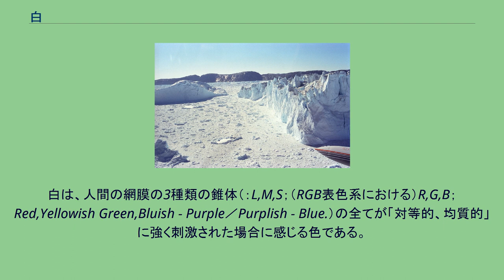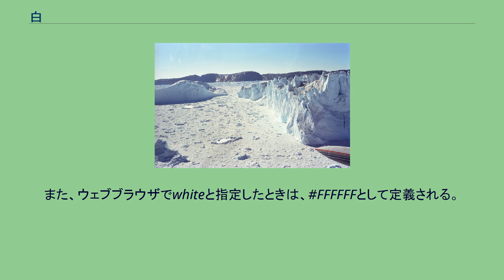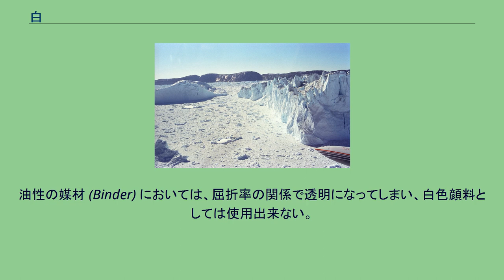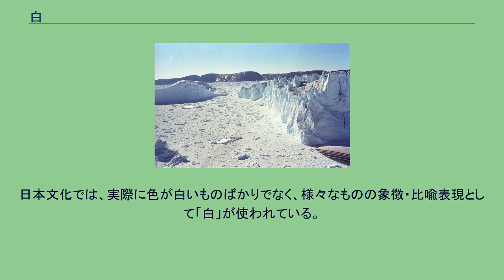白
白（しろ）またはホワイトは、全ての色の可視光線が乱反射されたときに、その物体の表面を見たヒトが知覚する色である。
白色（ハクショク、しろいろ）は同義語。
無彩色で、膨張色の一つである。
白は、人間の網膜の3種類の錐体（：L,M,S；（RGB表色系における）R,G,B；Red,Yellowish Green,Bluish - Purple／Purplish - Blue.）の全てが「対等的、均質的」に強く刺激された場合に感じる色である。
それ故、全ての波長の可視光線を「対等的、均質的」に含んだ光は無彩色的に見える（黒や灰色・鼠色に見える）。
更に、強く反射していれば、白に見える。
そして、その光を白色光と呼ぶ。
これに因んで、全ての音の波長の信号が均等に含まれた全くランダムな音の波形のことをホワイトノイズ（白色雑音）と呼ぶ。
ただ、人間の目に白く見えるためだけならば赤、緑、青の3つの光を適切な比率での混合によっても実現でき、カラーTVのブラウン管の白色はそのようにして構成されている。
蛍光灯に代表される照明機器の光も、可視光の全領域において均等ではない。
そのような擬似的な白色光は物体表面で反射するときの特性が本来の白色光とは異なるため、色合いがやや不自然に見える場合もある。
厳密な色の比較を行うことが要求される仕事では、標準光源とよばれる太陽光に近い特殊な照明装置を使用する。
また、ウェブブラウザでwhiteと指定したときは、FFFFFFとして定義される。
氷雪地帯の白い雪 物体が全ての波長の可視光線を（ほぼ）100%乱反射するとき、その物体は白いという。
色材の発色の観点から見ると、白は他の色と著しく異なる。
一般の色材は白色光の中の特定波長を吸収し、残りの波長領域が目に入って色として感じられるのに対し、白の色材は特定波長を吸収しないために、白色に見える。
色材としての白の発色原理を例示的に説明すると、「透明ガラスを粉々にすると白い粉に見える」である。
微細な粒子で乱反射させて白く見せているが、乱反射の効率を高めるために屈折率の高い素材が選ばれる。
塗料や顔料、絵具において白は不透明であるが（透明であれば、下層を透過して白く発色しない）、透明という事象の説明として、すりガラスの上に水を垂らすと透明になることが挙げられよう。
透明というのは物質が密になり内部や外部の反射がなくなることである。
このことは物理学者寺田寅彦が述べている。
自然の中では雪、雲、石英や石灰岩などで構成された白い砂浜などが、太陽光の散乱によって白く見えている（ミー散乱）。
積雲を構成している水の粒によって太陽光が散乱され白く見える。
ワイシャツなどの衣類で、白さを強調するために蛍光染料を使用している場合がある。
これは青以外の光のエネルギーを吸収して青く発光することで、黄ばむ傾向にある衣類の色合いを青めに補正して白く見せるものである。
このような方法を使ったものとして、ほかには白色発光ダイオードがある。
これは青色発光ダイオードに黄色を示す蛍光体をコートしたもので、発光ダイオード本来の青い光と蛍光体の黄色い光を混ぜて白い光としている。
100%の反射率を持った「理想的な白色」の物体は実在しない。
米国パデュー大学は2021年9月16日、同大学が開発した硫酸バリウムを含む塗料が太陽光の98.1％を反射する性能を有し、ギネス世界記録に認定されたと発表した。
現在、ほぼ理想的な白色物質として利用されているのが硫酸バリウムのほか酸化マグネシウムであり、これらは可視光線のほぼ全領域にわたって99%以上の反射率を示す良好な白色素材である。
工業的にはチタン白・二酸化チタンが多用される。
鉛白は油絵具に使われる。
炭酸カルシウム系顔料としては、白亜、大理石、ムードン、胡粉などがある。
油性の媒材 (Binder) においては、屈折率の関係で透明になってしまい、白色顔料としては使用出来ない。
古代から使用されてきた白色顔料で、現在では油彩用顔料として使用されている。
油彩のモデリング等において活躍する。
組成は塩基性炭酸鉛 2PbCO3Pb(OH)2である。
成分である鉛が触媒として作用し、展色材である乾性油の酸化重合を促すこと、絵具化に際して要求される油量が少ない為油の影響を受け難いこと等の理由で乾燥性が良い。
塗膜の上塗り及び下層に対する接着性が良く、亀裂の発生も少ない。
この性質は、鉛白の結晶が板状であり、塗膜に層状に配列することによると考えられる。
カドミウムイエローやウルトラマリン ブルーなどと混合しても...